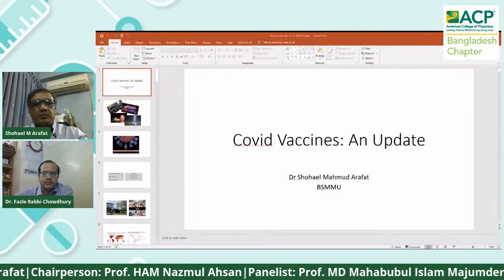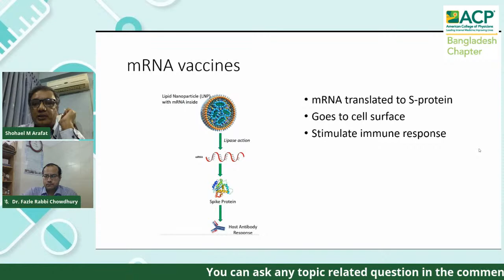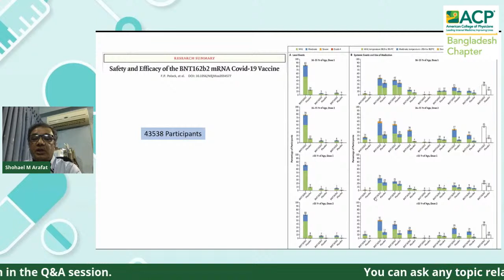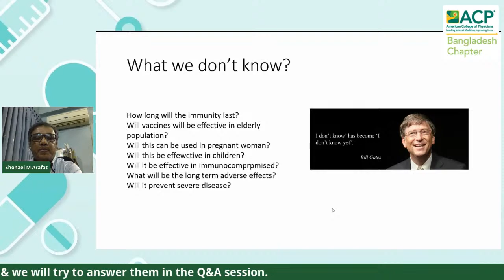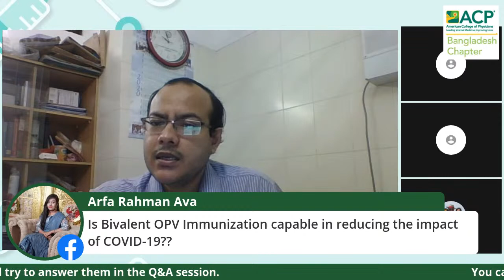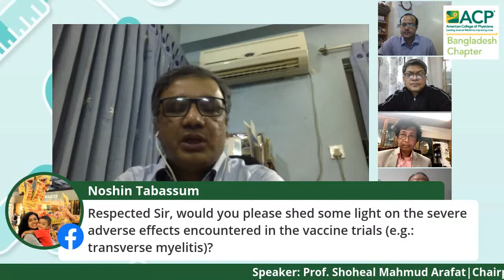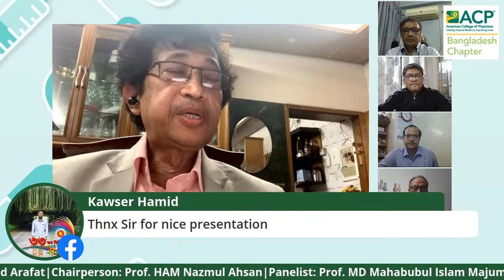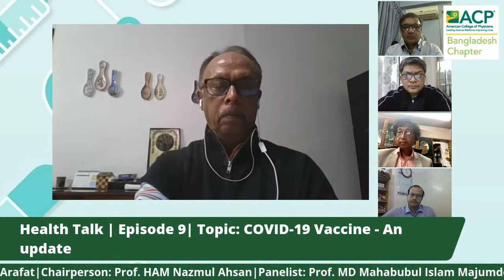Health Talk | Episode 9 | Topic: COVID-19 Vaccine - An Update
Speaker: Prof. Shoheal Mahmud Arafat
Chairperson: Prof. HAM Nazmul Ahsan
Panelist: Prof. MD Mahabubul Islam Majumder
Panelist: Prof. MD Robed Amin
Moderator: Dr. Fazle Rabbi Chowdhury